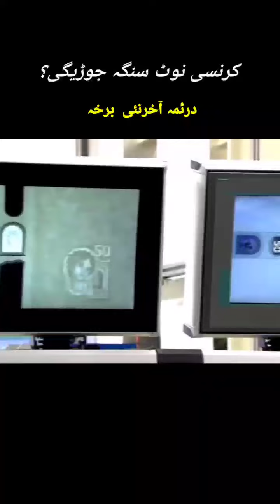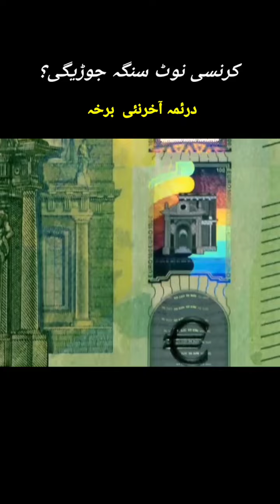How currency notes are made part 3 last